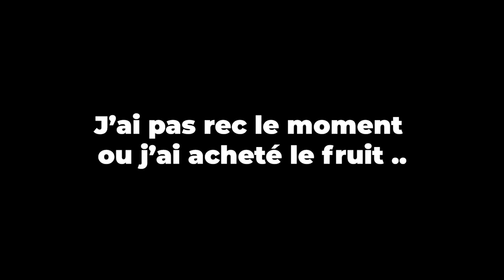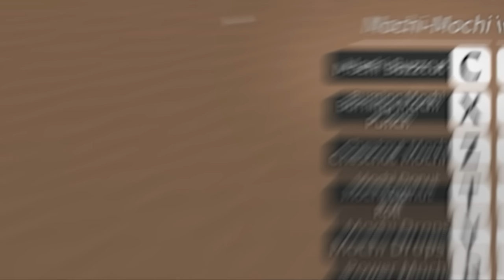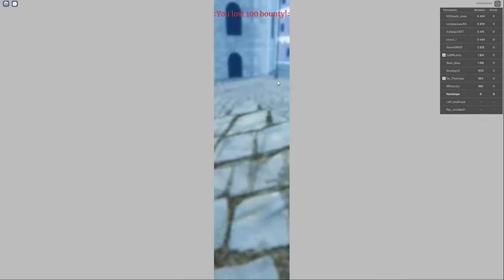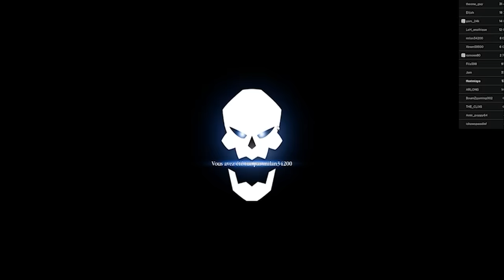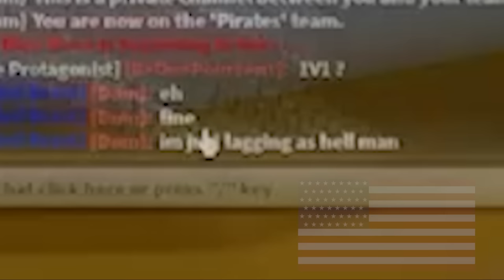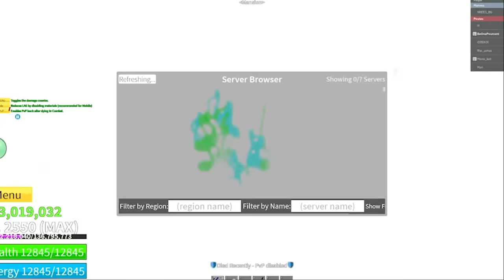J'AI MAITRISÉ LE FRUIT DU DOUGH DANS TOUT LES JEUX ONE PIECE ! (roblox)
🎮MON PSEUDO ROBLOX: BeOnePourcentt
🛒MON MATERIELS:
Montage: Goby et Moi
Inspiration concept/minia: Winter Kloudz